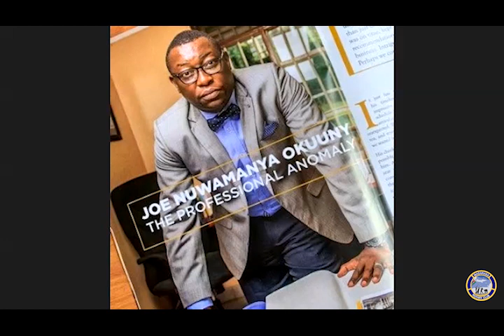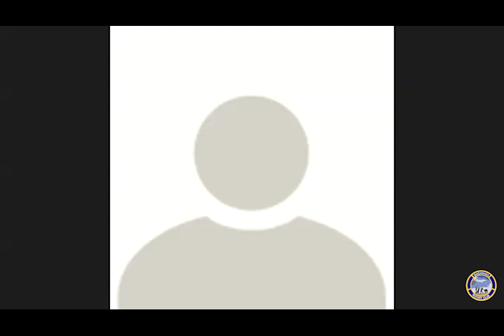Finding & Staying in Love During Lockdown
Dr. Chris Hart, a psychologist and Sunday Nation columnist talks to us on finding and staying in love during this pandemic.